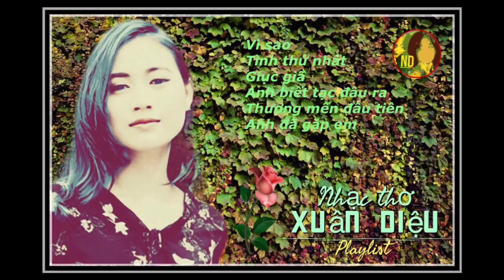THẾ VẪN CÒN XA LẮM (XA CÁCH) -Thơ XUÂN DIỆU - Ca sĩ KIM NGÂN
Music Nguyễn Dũng.B
Hòa âm Quang Đạt

Lyrics: XA CÁCH ,    Thơ XUÂN DIỆU

Có một bận em ngồi xa anh quá,
Anh bảo em ngồi xích lại gần hơn.
Em xích gần thêm một chút: anh hờn.
Em ngoan ngoãn xích gần thêm chút nữa.
Anh sắp giận. Em mỉm cười, vội vã
Đến kề anh, và mơn trớn:
"em đây!".
Anh vui liền, nhưng bỗng lại buồn ngay.
Vì anh nghĩ: thế vẫn còn xa lắm.
Thế vẫn còn xa lắm
Dầu tin tưởng: chung một đời, một mộng.
Em là em, anh vẫn cứ là anh.
Có thể nào qua Vạn Lí Trường Thành
Của hai vũ trụ chứa đầy bí mật
Hãy sát đôi đầu! Hãy kề đôi ngực!
Hãy trộn nhau đôi mái tóc ngắn dài!
Những cánh tay! Hãy quấn riết đôi vai!
Hãy dâng cả tình yêu lên sóng mắt!
Hãy khăng khít những cặp môi gắn chặt
Cho anh nghe đôi hàm ngọc của răng;
Trong say sưa, anh khẽ bảo em rằng:
"Gần thêm nữa!